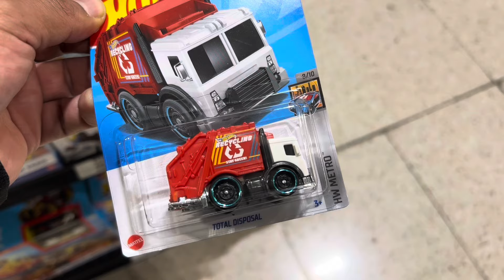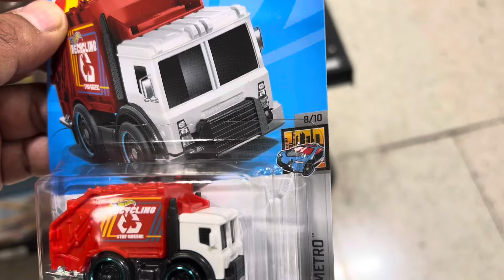Let’s Race ha sacado el CAMIÓN Recolecto de Basura Hotwheels TOTAL DISPOSAL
Camión de basura
HW METRO 8/10
Carrito Hotwheels 160/250
TOTAL DISPOSAL